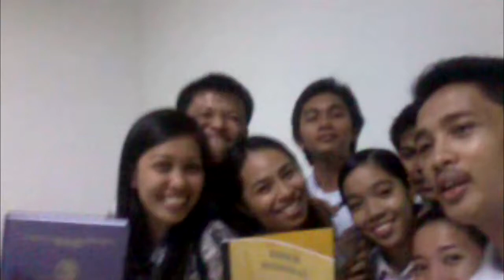DNSC BSIT Students TROPA [Official Video] 2014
video compilations of our college life (DAVAO DEL NORTE STATE COLLEGE) BSIT students